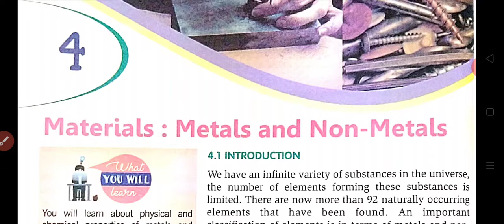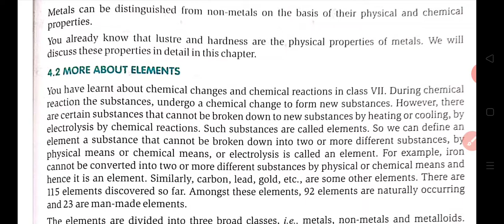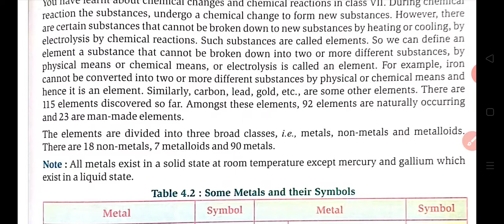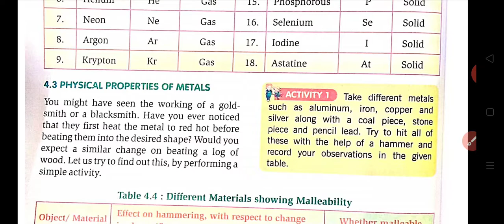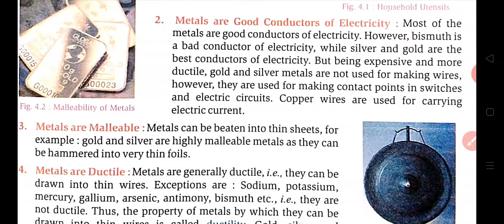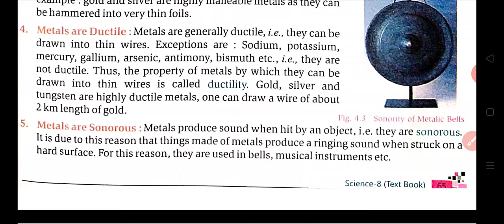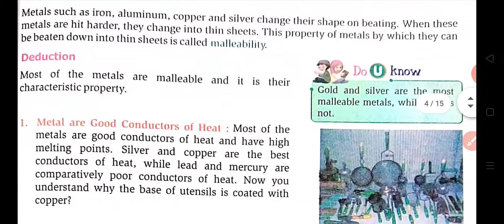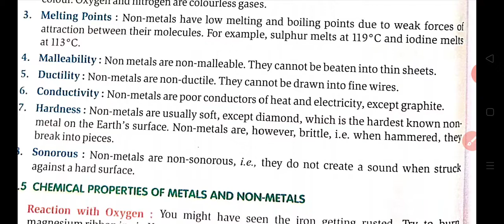Class 8 Science Chapter 4 ( part 1) Materials: Metals and Non metals